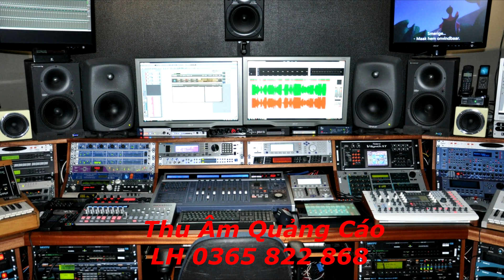Phát loa quảng cáo điện máy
Hanoirecording cung cấp dịch vụ thu âm quảng cáo với chất lượng thu âm tốt nhất với cả các nội dung thu âm tiêu biểu như:
Thu âm quảng cáo: Khuyến mại, khai trương, xả hàng, thanh lý hàng hóa tại điểm bán…
Thu âm giọng đọc lồng ghép Video quảng cáo, video giới thiệu
Thu âm tổng đài, nhạc chờ điện thoại, thu âm dịch vụ IVR
Thu âm quảng cáo phát thanh radio, phát loa tại địa phương
Thu âm đọc sách nói, báo nói, truyện, kinh phật.
Chúng tôi sở hữu đội ngũ MC chuyên nghiệp: Các MC đến từ đài VTV, VOV sở hữu chất giọng chuẩn, lưu loát, rõ ràng, ngữ điệu đọc tốt. Có nhiều MC thành thạo các thứ tiếng, cùng các CTV bản ngữ đáp ứng thu âm đa ngôn ngữ theo yêu cẩu của khách hàng.
Chúng tôi cung cấp các dịch vụ đa dạng và trọn gói: đáp ứng mọi nhu cầu thu âm quảng cáo của bạn một cách nhanh nhất, hoàn hảo nhất, chất lượng nhất với giá rẻ nhất.
Chúng tôi có hệ thống thiết bị hiện đại, chuyên nghiệp bậc nhất: Phòng thu đạt chuẩn cách âm, chống ồn, thiết bị thu âm chuyển nghiệp với các phần mềm chỉnh sửa được mua bản quyền. Đảm bảo mọi âm thanh sẽ được thu một cách hoàn hảo và sạch sẽ nhất.
Chúng tôi có nhiều năm kinh nghiệm với dịch vụ thu âm chuyên nghiệp: Hơn 10 năm đồng hành với các Đài phát thanh, truyền hình, các tập đoàn, công ty lớn và cả những trung tâm mua sắm, siêu thị cho đến các cửa hàng trên toàn quốc.
Trong những năm qua, Hanoirecording đã nhận được sự tin tưởng, yêu mến hơn từ khách hàng.
Đc :  132 Hoa Bằng - Cầu Giấy - HN
. Hanoirecording luôn sẵn sàng hỗ trợ.